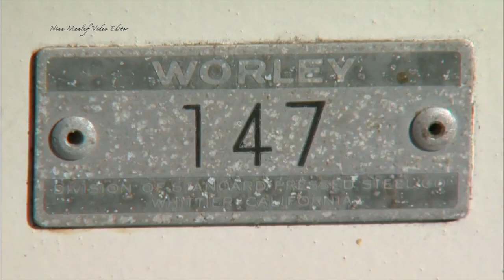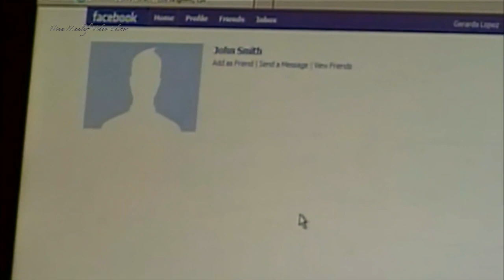Mondays With William Series - Emmy Awarded 1, 2, 3 and 4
These four parts of discovering William Laga and his art are a testament of love of his finder Marcelle Danan; testament to the Brilliance of Kimberly Cornell in bringing the right words to make sense of his passion. I hope my editing enhanced the thoughts and the love! Pat Harvey presents and interviews. Robert Pastoriza captures every glimpse, move and enhances so many scenes with details, only those that have the artistic eye capture.